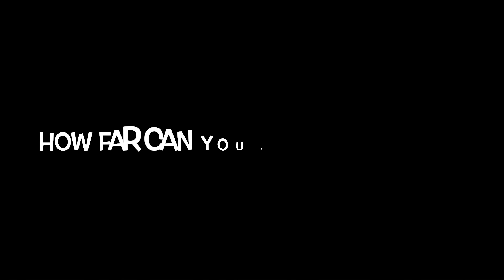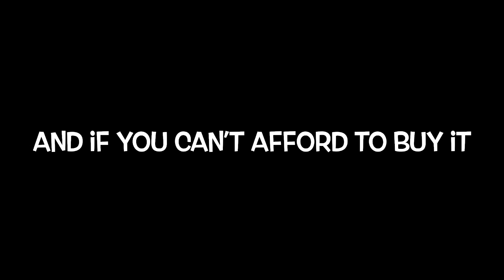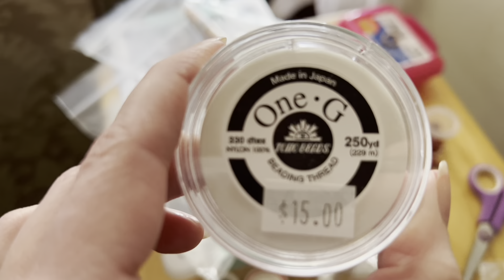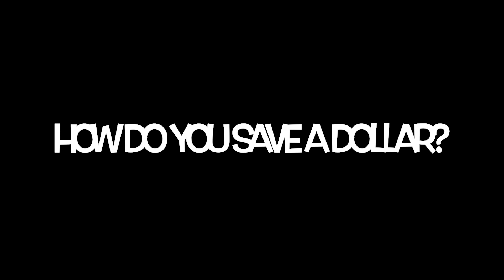Money Saving Tips: How to Save a Dollar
Granny and girls know how to stretch a dollar. We gave Granny $10 to see what she could do. Check out her finds in this episode.

Can’t afford it? Make it. And craftin isn’t just for the women.

And you don’t need big money to have a good time. Check out how we do it round here.